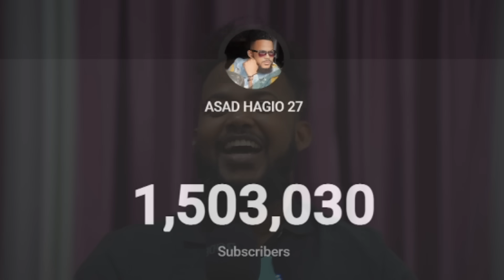SUAALO WALBA KAA GUUXEYSA IWEYDIIN KARTAA